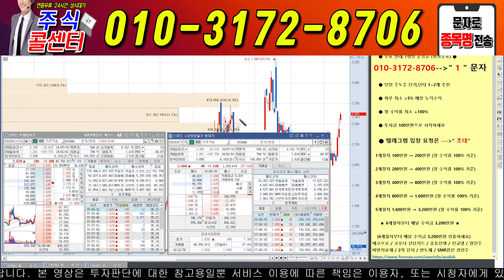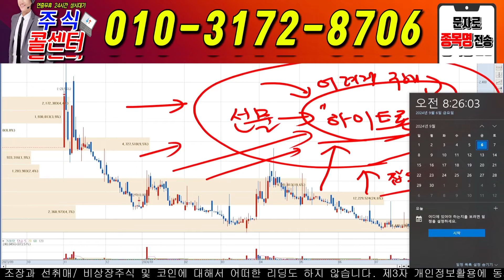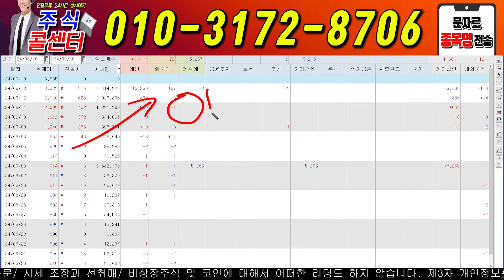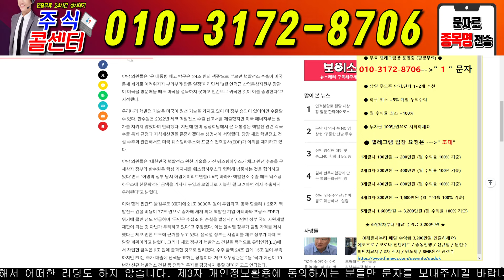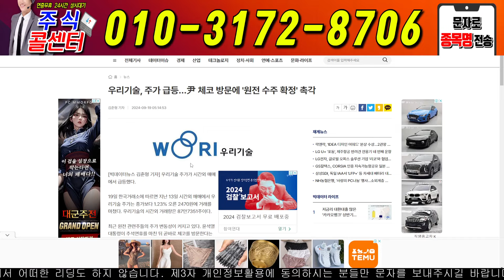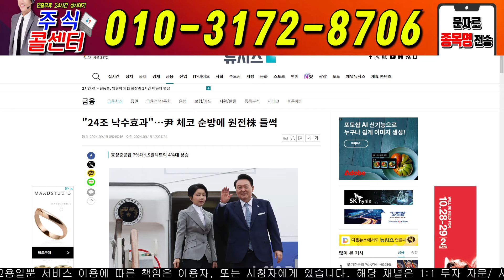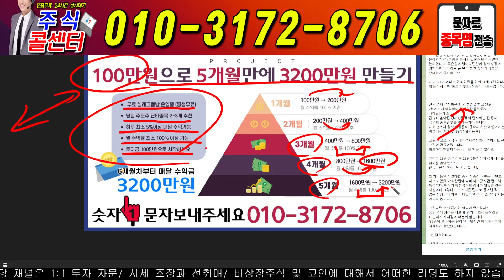♦️ [우리기술 긴급 ]♦️새벽에 나온 소식!! 긴급!! smr 관련주 주식콜센터 우리기술 우리기술 분석#두산에너빌리티 우리기술 우리기술 체코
♦️ 2) 선물은 문자로  --- "무상" / 대왕고래 프로젝트! 선물 증정
    9월달 "무상증자" 선물 받아가세요!!

※ 당일단타(시초가매매)
※ 매집주